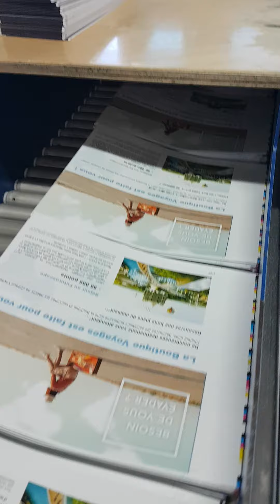MBO K8RS/6 SKTL folding machine (2)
K8RS/6 Super KTL automatic folder
Until 32 pages, fully automatic, high speed folder machine

Max. size: 78 x 120
Min. size: 17 x 25
Speeds of up to 275m/min – or around 18,000sph

Equipment:
M1 Advanced control including moving touchscreen
FP800/130 Palet feeder
6 pockets (1 x NIRO and 5 x Combiplate II) with automatic adjustments
1 x cross fold
1 x folding knife with VACUKNIFE system
Ultrasonic double sheet detection
Small size system
EXTRA: Palamides Alpha 500 Plus delivery